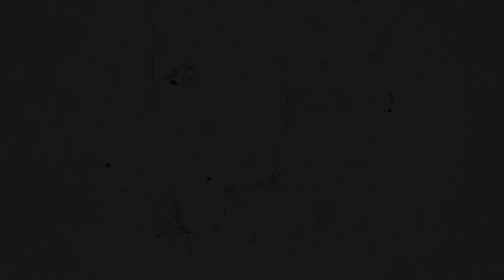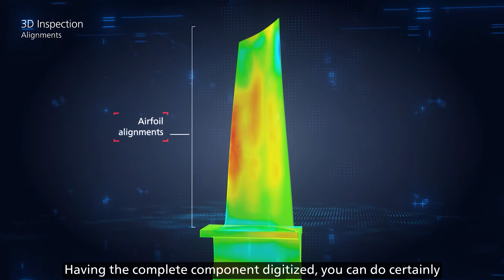Blade Inspection In GOM Software 2020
Considering that an aircraft has more than 300 000 parts it is obvious that high throughput is demanded in order to inspect each component. This video reviews how our technology can save you time while simultaneously delivering the results the aircraft industry demands.

About Us
We live in a world fueled by creativity, innovation, and competition. When product ideas are born, the world of engineering gives it life. The tools and technologies we use on a daily basis are a critical factor to achieve success.

Capture 3D is a leader in 3D metrology solutions since 1997. From aerospace, automotive, consumer goods, power generation, entertainment, medical, to a variety of other industries, we improve product development through manufacturing and maintenance processes.

Client Reference: Alcoa Howmet Castings, Boeing, Caterpillar, GM, Honda, Mattel, Motorola, NASCAR, NASA, Peterbilt, Pratt & Whitney, Rolls Royce, Walt Disney, and many more.